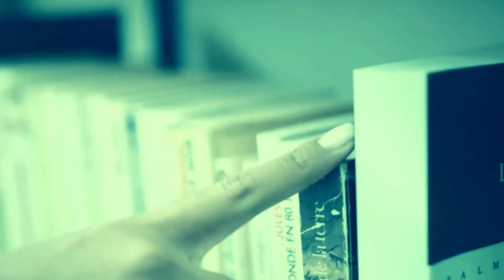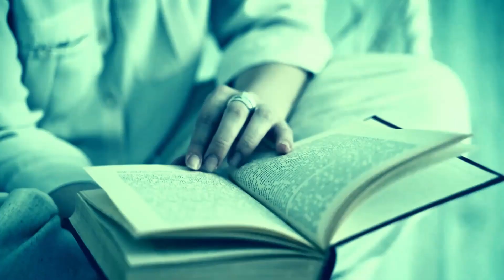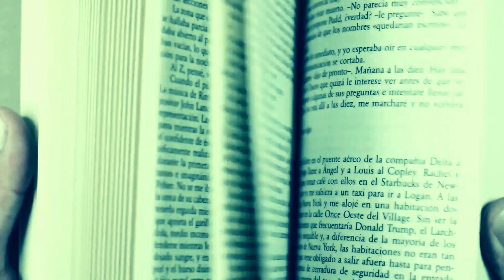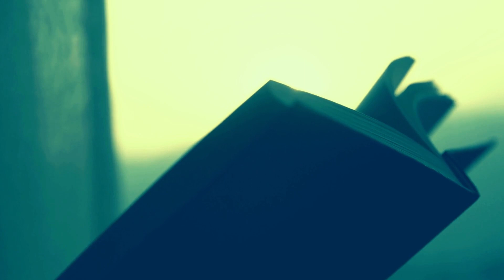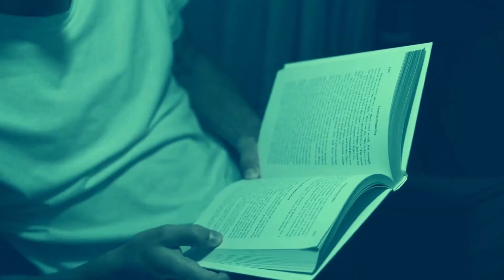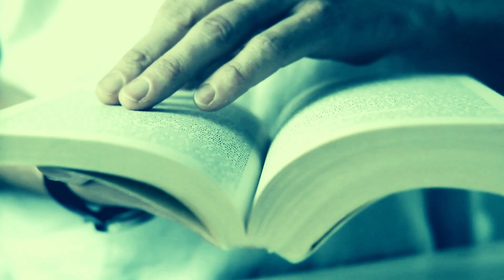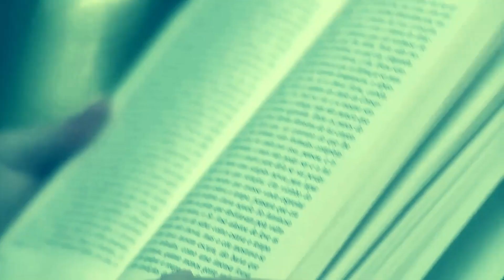The Reason I DNF Books: What Makes Me Lose Interest in a Novel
It's not often that I DNF a book - or stop reading a novel. However, when I do lose interest in a book, it's because of at least five reasons. The five reasons I DNF a book don't even mean the book is bad, but, in this video, I explain what causes me to put a book down and what writers do that turn me off their stories.